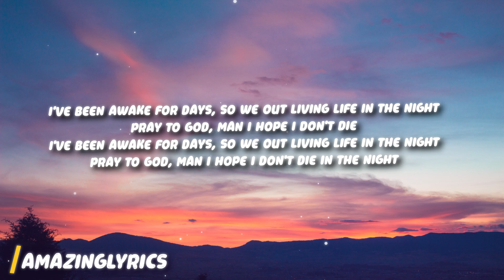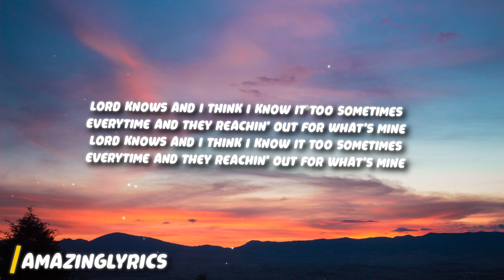Cheriimoya, Sierra Kidd - Living Life In The Night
Living Life In The Night Lyrics
[Intro: Cheriimoya]
Lord knows and I think I know it too sometimes
Everytime and they reachin' out for what’s mine

[Chorus: Sierra Kidd, Cheriimoya & Sierra Kidd]
I’ve been awake for days, so we out living life in the night
Pray to god, man I hope I don't die
Pray to god, man I hope I don't die in the night

[Verse: Sierra Kidd]
Two, two, two bedrooms, seven little childs, can’t be right
Call my brother, he in prison doin’ time, but we alright
Tried my best just to catch a fucking smile
But for now I see myself ain't hitting the 35